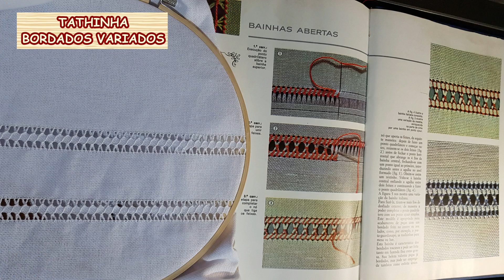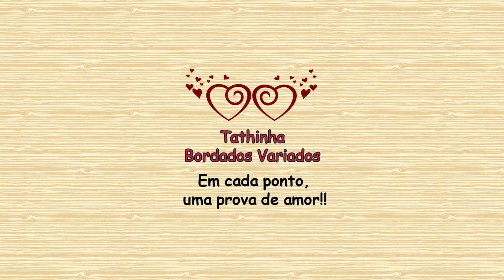*248* PANO DE PRATO COM BAINHA ABERTA *VERSÃO DESTRO* Tathinha Bordados Variados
Neste vídeo vou mostrar como que faço este pano de prato com o bordado feito em bainha aberta. Aqui mostro como desfio o tecido de sacaria e um tipo de bordado entre vários que podem ser feitos nessa mesma base de bainha aberta.
Em outros vídeos, vou mostrando outras variações de bordados.
Este bordado também pode ser feito em qualquer tecido de fios contáveis como etamine, toalhas com barrados pra bordar, cânhamo grosso ou fino.

LISTA DE MATERIAIS:
Tecido de sacaria de boa qualidade (uso da Estilotex)
Linha Anchor 8 para o bordado
Agulha para bordar
Tesoura
Desmanchador de pontos
Bastidor (opcional)

Deixe seu comentário sobre este vídeo, dúvidas, sugestões ou críticas, mas seja educado (a).

Os vídeos deste canal são simples, caseiros, feitos e editados por mim com muito amor e carinho.

A sua ajuda e participação é muito importante para o crescimento do canal!

@tathinhabordadosvariados ou tathinhabordadosvariados que terei o maior prazer em compartilhar também.

Em cada ponto, uma prova de amor!!